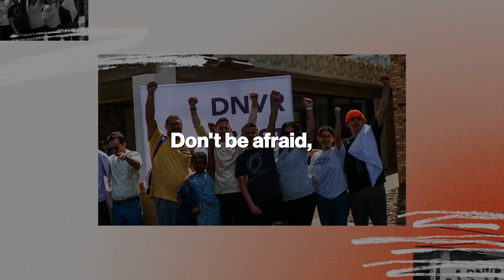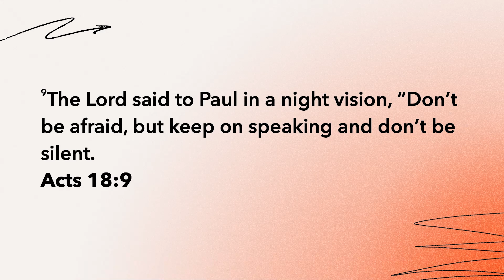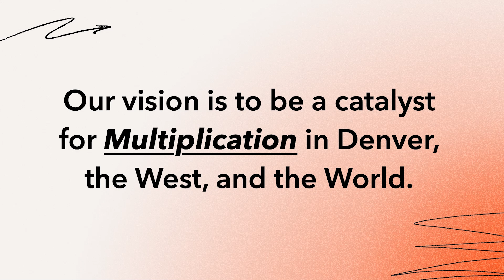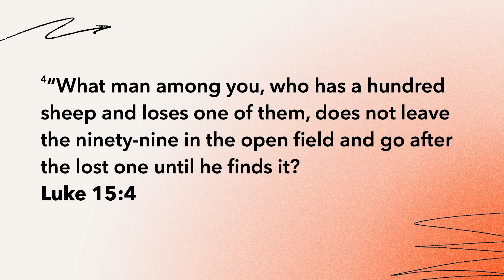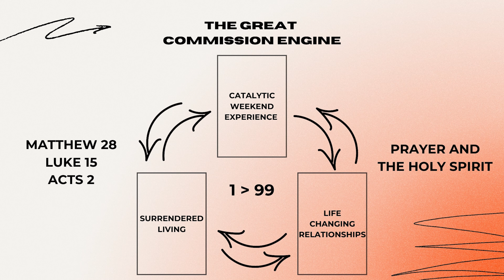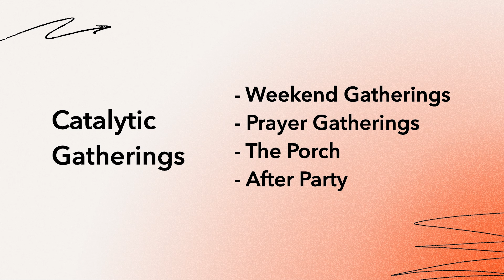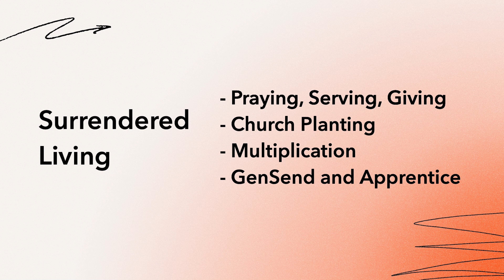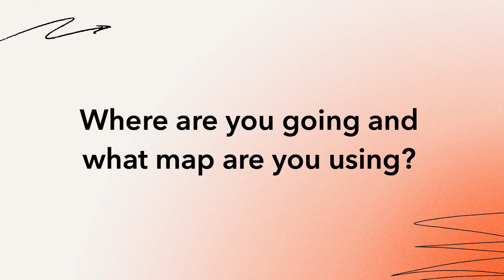CHASING JESUS | A Good Roadmap